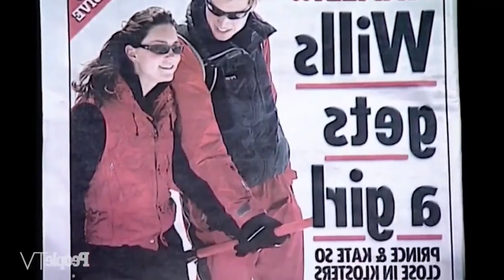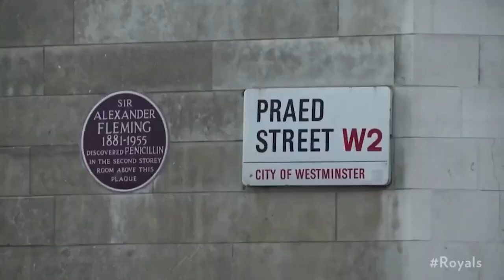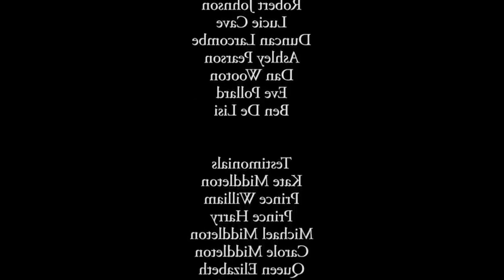Kate: The Making Of A Modern Queen - British Documentary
Wife, mother, duchess; a journey from working class to Windsor. We document her incredible journey and delve into the often undisclosed but sought-after history of someone who is now known world wide as The Duchess.